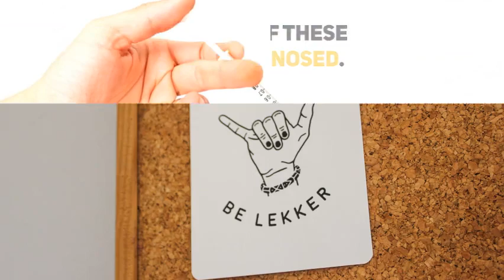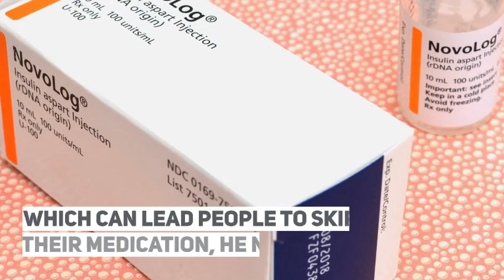Will the future be needle free for diabetics